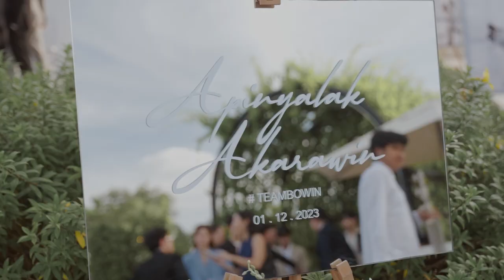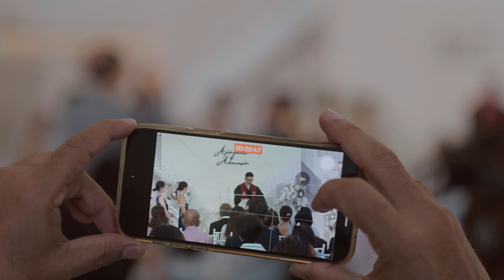Win & Bow Wedding Ceremony